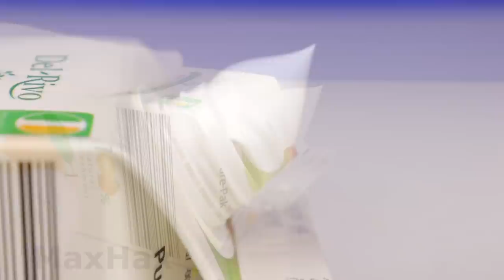8 Smart Ideas vs Life Hacks